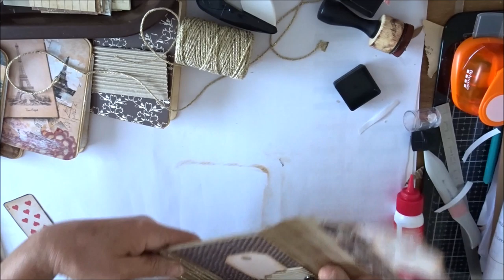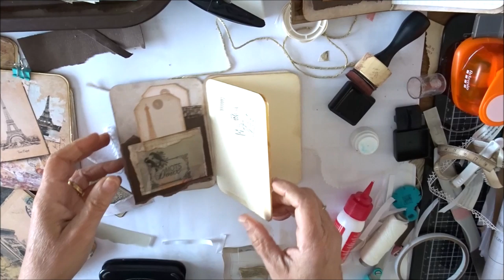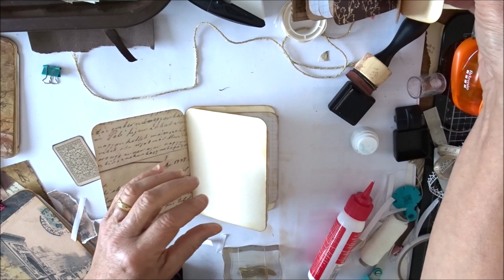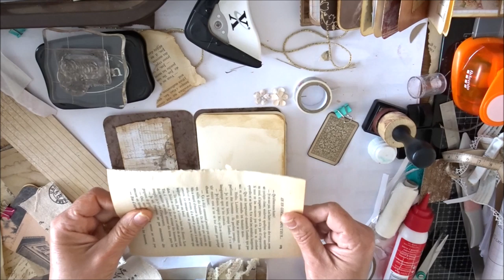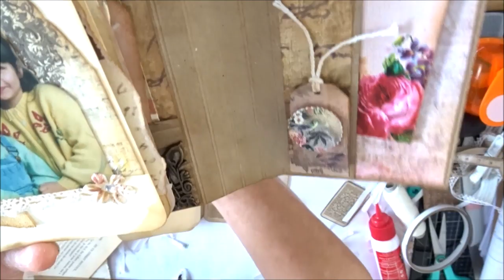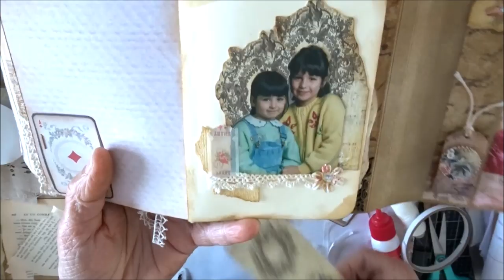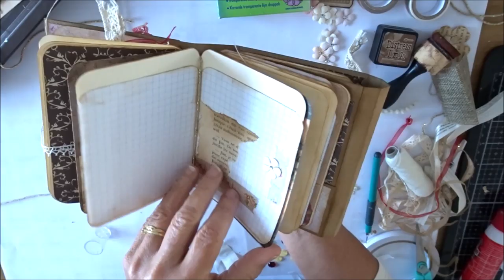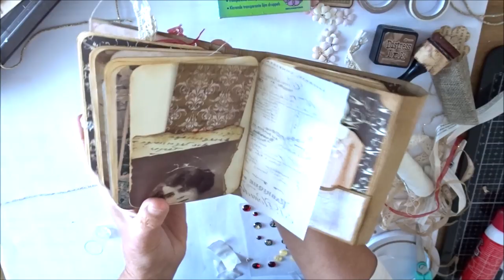Tuto Scrapbooking : Junk Journal (partie 2/2)